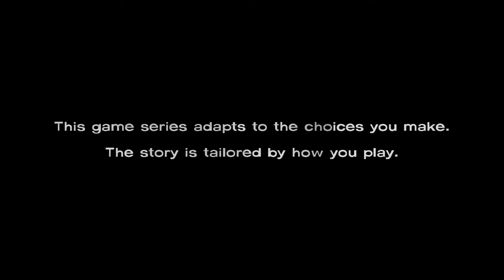The Twins LinkDx and GanonPk Show The Walking Dead Chapter 3 Ep1 Carley Death Reaction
This is me and my brother playing the walking dead.
This is the start of the chapter 3 episode 1 :D
/Watch in 1080p HD for full effect/